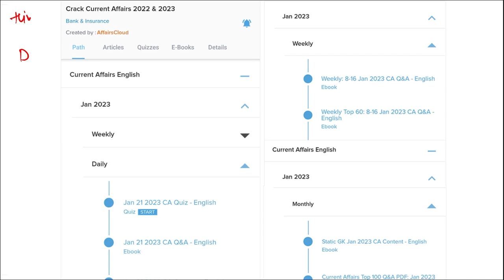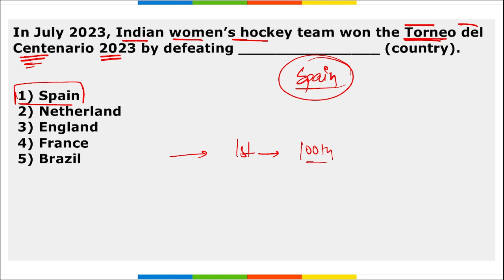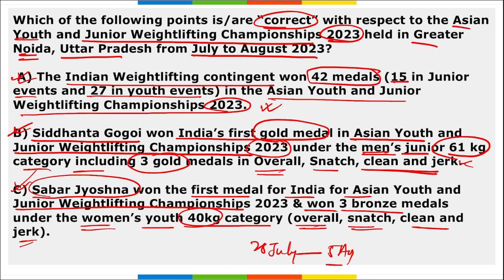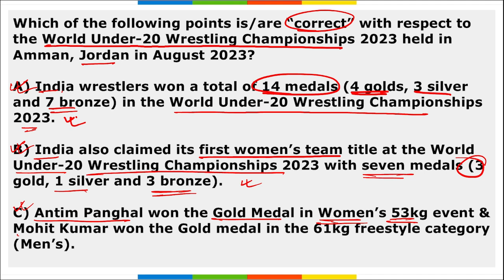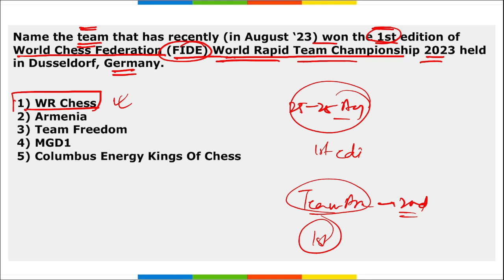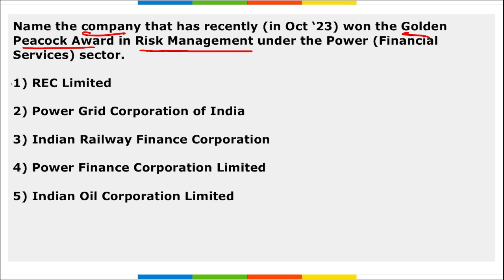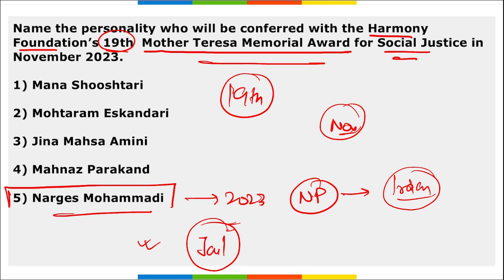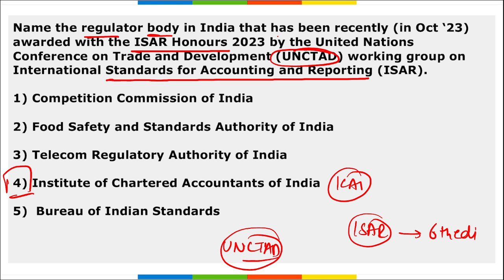August 2023 - Sports | Hindi | AffairsCloud